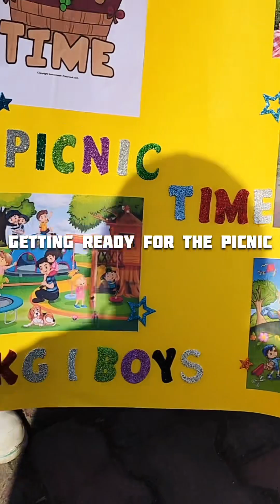Picnic LPD boys - 2024